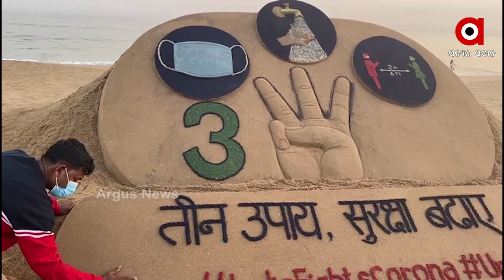କୋଭିଡ ସଂକ୍ରମଣରୁ ରକ୍ଷା ପାଇବା ପାଇଁ ସଚେତନ ବାର୍ତା ରହିଛି ଏହି ବାଲୁକା ଚିତ୍ରକଳାରେ ..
ଦେଶରେ ଏବେ ବି କୋଭିଡ ସଂକ୍ରମଣ ଆଶଙ୍କା କମି ନାହିଁ। ବ୍ରିଟେନରେ ଯେଭଳି ପୁଣି କୋଭିଡ ଭୁତାଣୁ ନୂଆ ଧରଣର ସଂକ୍ରମଣ କରିଛି ଭାରତରେ ମଧ୍ୟ ଅନୁରୂପ ପରିସ୍ଥିତି ଉପୁଜିପାରେ। ଏଥିପାଇଁ ସାରା ଦେଶବାସୀ ସତର୍କ ହେବା ଦରକାର। ଏନେଇ ଲୋକଙ୍କୁ ବାଲୁକାକଳା ମାଧ୍ୟମରେ ସଚେତନ ବାର୍ତା ଦେଇଛନ୍ତି ବାଲୁକାଶିଳ୍ପୀ ପଦ୍ମଶ୍ରୀ ସୁଦର୍ଶନ ପଟ୍ଟନାୟକ...